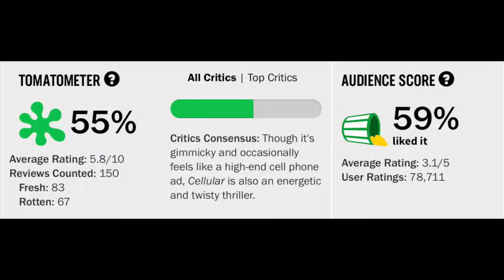Cellular Movie Review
Cellular (2004) David R. Ellis Movie Review

Cellular (2004) is directed by David R. Ellis and stars Kim Basinger, Chris Evans, Jason Statham, Noah Emmerich, Jessica Biel, Eric Christian Olsen and William H. Macy.

Rated  PG-13 for violence, terror situations, language and some sexual references